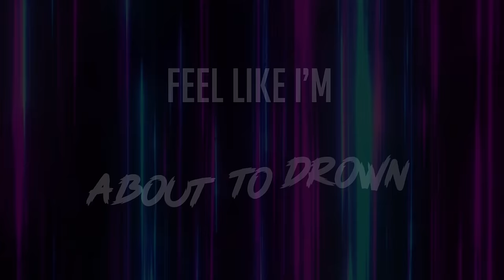Stellar - Masquerade (Official Lyric Video)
Official Lyric Video for “Masquerade” by Stellar.

This is my most experimental song sonically and I'm super proud of it. Hope you guys can relate to how I was feeling when I wrote it. I feel like all of us are afraid to lose when we take risks, but at the end of the day, that's life. Just put on your masquerade and keep going. Super excited for you guys to finally have this one, hope you guys are digging the direction of my sound. Much love 🖤

Lyrics
[Verse 1]
I don’t wanna rock the boat
Feel like I’m about to drown
Walking an empty road
I’m the only one around

[Verse 2]
Every day I’m wide awake
Counting my mistakes duplicating
Honestly, I’m afraid
To lose

[Pre-Chorus]
You think you know me
What’s right and what’s wrong
When I feel lonely

[Hook]
I like to hide away
Da da da da
Behind my masquerade
I wish that I could change
You wouldn’t know I’m Insane
Behind my masquerade

[Verse 3]
I’ve been on a walk through hell
I don’t know who lit the fire
Feelin’ like an empty shell
I think that I might be dying

[Verse 4]
Honestly, I’m afraid
To lose

[Hook]
Behind my masquerade
Behind my masquerade